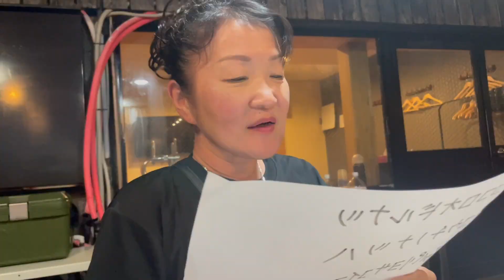幻のテレビCM【車検屋よさこい応援CM】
テレビで流す予定だったのですがいろんな事情で流れなかったCMです。誰にも見られないのは寂しいのでアップしましたw w w

高知から笑いのチカラで世界を熱くするココロの熱燗的役割！
坂本龍馬から（龍＝ドラゴン）をいただきまして合わせて
『あつかんDRAGON』と申し候。高知県拠点のお笑い芸人。

【おだち】
長崎県対馬市出身
高知大学理学部物理科学コース卒
尿酸値高め、顔面デカメ、声枯れめの食いしん坊レッド

【しんじょう】
沖縄県読谷村出身
高知大学人文学部国際コミュニケーション学科卒
カレー好き、ウイイレ好き、正拳突きの小坊主イエロー